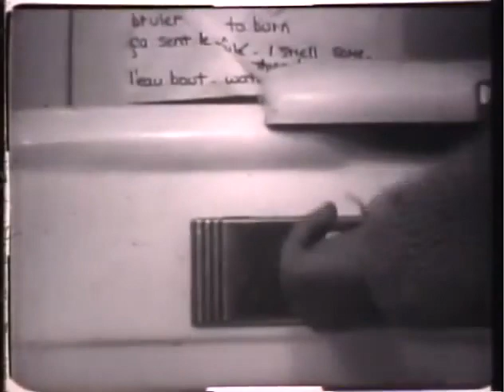Know Place (David Rimmer & Sylvia Spring 1967)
Documentary Short from Canadian experimental filmmaker about a xxx artist colony.